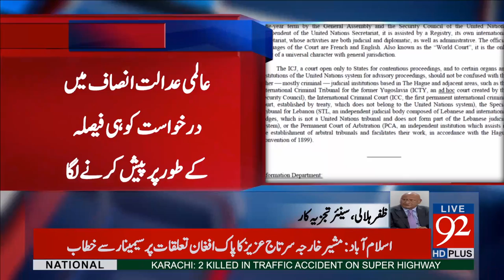Indian media spreading false news on Kalbhushan Jadhav 10-05-2017 - 92NewsHDPlus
Watch BREAKING NEWS: Indian media spreading false news on Kalbhushan Jadhav